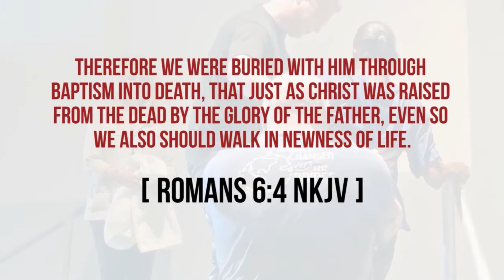Baptism @ the Bridge // July & August 2014